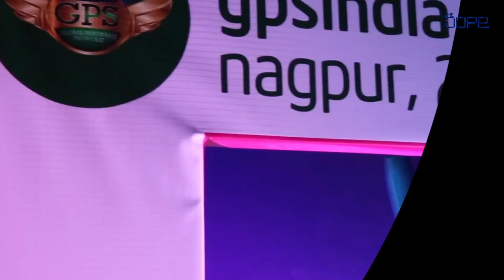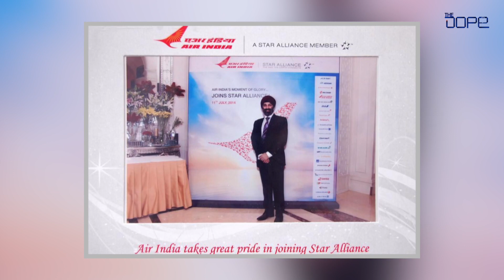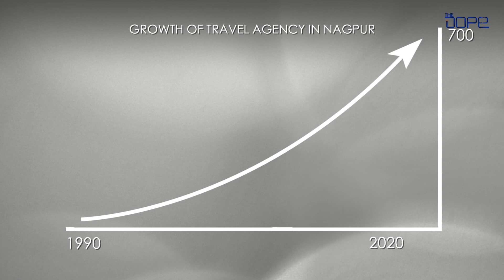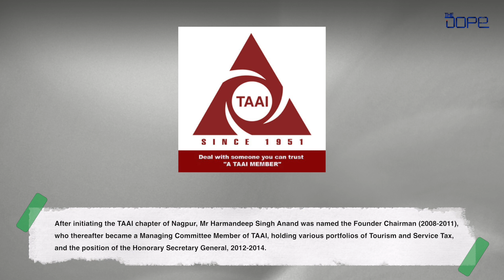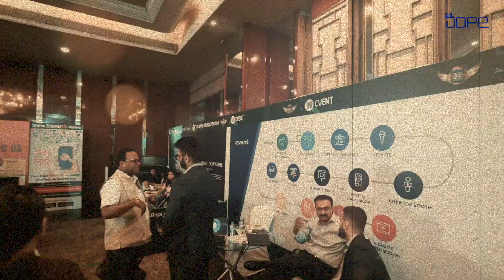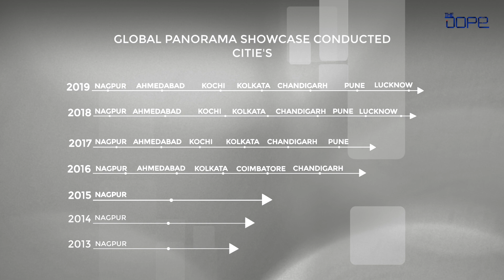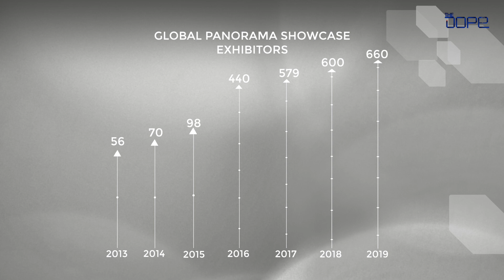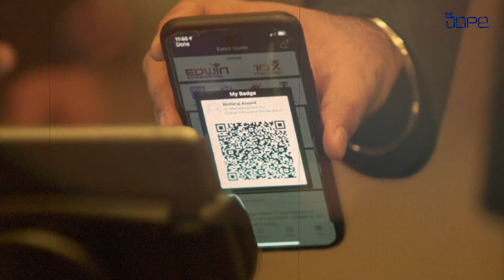The Dope | The Time Traveller - Harmandeep Singh Anand | A Mini-Documentary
In a first-ever, The Dope TV brings to you a mini bio-documentary on the life and journey of one Mr Harmandeep Singh Anand, Co-Founder and Managing Director of The Global Panorama Showcase.

Truly a Visionary and an Inspiration, we introduce the world to the man behind one of India's biggest tradeshow. Get an all exclusive access to one of the greatest minds in Indian Travel Industry as we touch base with his past, present and future.

The Dope in association with GPS 2020, Presents ' The Time Traveller- The story of Harmandeep Singh Anand'.